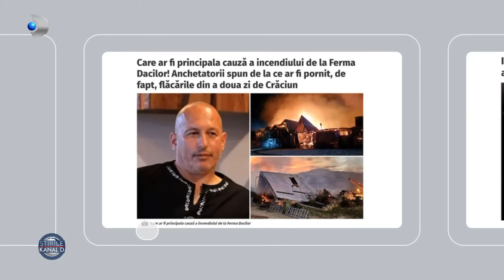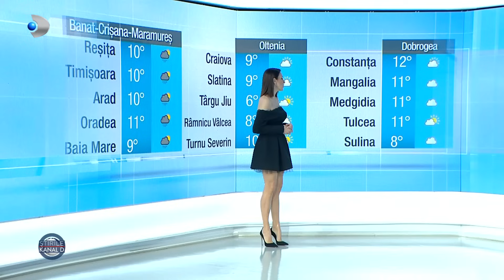Stirile Kanal D - Ileana Sterp, viata de familie! Ce planuri are pentru 2024? | Editie de pranz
00:00 - Intro
00:01 - Desert nou din cozonacul ramas de la sarbatori! Cum se prepara prajitura de cozonac? Un desert simplu si delicios.
02:59 - Ileana Sterp, viata de familie! Ce planuri are pentru 2024?
05:43 - Rasfat intr-un decor exotic
09:11 - Exercitii dupa mesele imbelsugate. E vremea sa "topim" kilogramele in plus
11:23 - "La Psiholog" - Evolutia cuplurilor dupa sarbatori!? De ce se despart cuplurile?
15:20 - Daiana Cretan, artisa descoperita de Georgiana Lobont! Cum s-a lansat si ce planuri de viitor are?
22:16 - METEO - Cum va fi vremea?